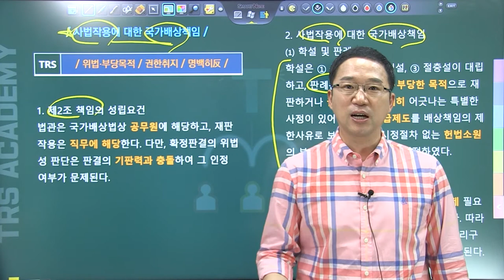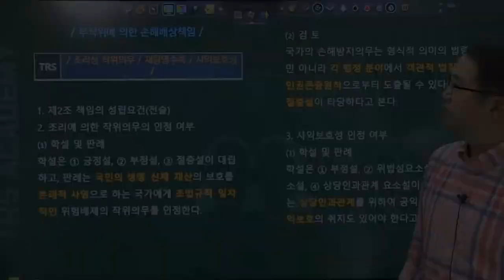#128 사법작용에 대한 국가배상책임